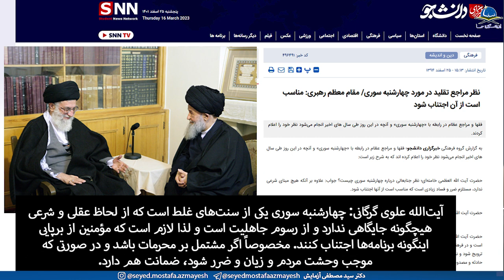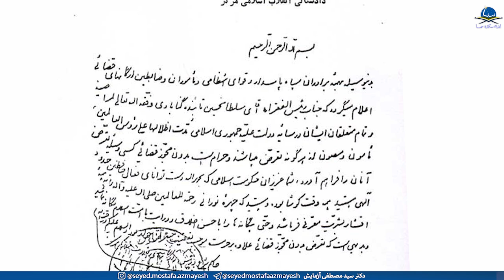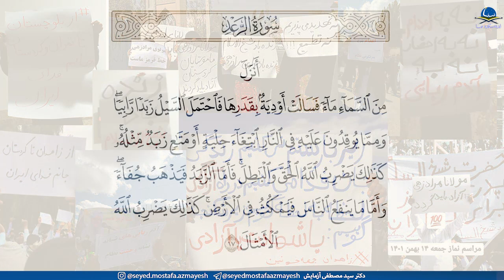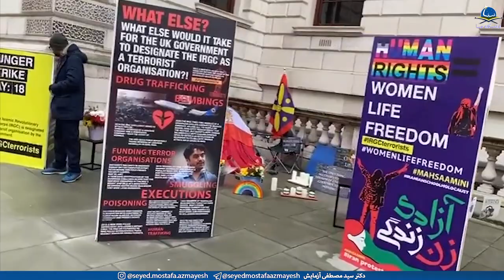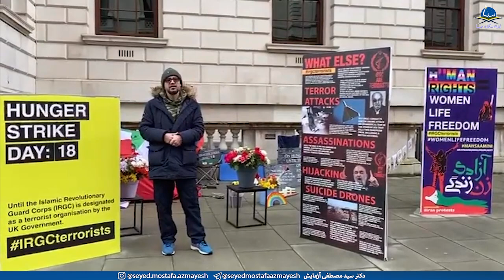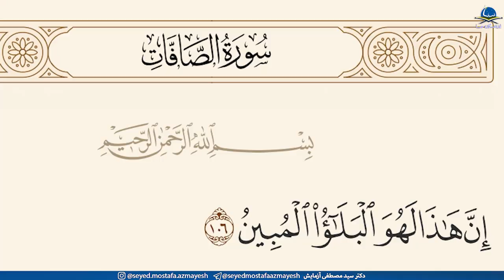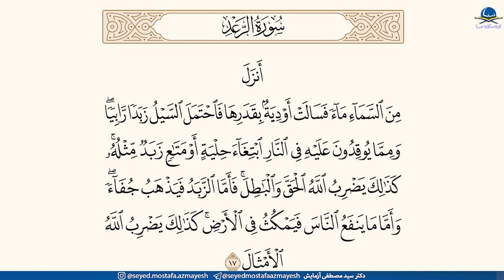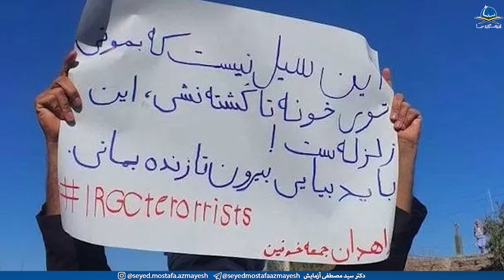چشم انداز مبارزه در سال ۱۴۰۲ ـ قسمت دهم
براساس آموزه های قرآن مجید، مبارزه قانونمند است و
مبارزه حق علیه باطل یک سنت الهی است.

دیالکتیک حق در برابر باطل از الزامات این قانونمندی است.

 سال ۱۴۰۱ شاهد اوج و اعتلاء مبارزه حق طلبانه مردم ایران علیه باطل بودیم.

مردمی که حتی در روزهای پایانی سال با برپایی جشن سوری یکی از رسومات آئینی بسیار کهن در ایران بزرگداشت این روز را گرامی داشتند. جشن سوری جشنی آکنده از سرور، شادی، پایکوبی و انرژی گرفتن از آتش است.

علی رغم تبلیغات دستگاه عریض و طویل پروپاگاندای رژیم یعنی صدا و سیمای میلی و کشیدن پای مراجع تقلید حکومتی با هدف تحریم جشن آخرین سه شنبه شب سال، مردم اوج مخالفت خود را با سیاست های رژیم با برپایی هرچه باشکوه تر جشن سوری ابراز داشتند.

از سوی دیگر شاهد بودیم علی خامنه ای در روزهای پایانی سال ۱۴۰۱ به رقیمه ای که در اردیبهشت سال ۱۳۶۹  توسط جناب آقای دکتر نورعلی تابنده گنابادی تحریر و تقریر شده بود و به امضاء ۳۰۵ از روشنفکران و متفکران ایرانی داخل و خارج کشور رسیده بود، اشاره می کند و اوج کینه ورزی و عداوت خود را به بنیانگذار مکتب عرفان واقعی ابراز می کند.

در این گفتار به تشریح چرایی عداوت و کینه ورزی سردمداران رژیم تباهی و سیاهی علیه بنیانگذار مکتب عرفان واقعی (مکتب حق شناسی برپایه عرفان کاربردی-عملی) می پردازیم.

براساس سنت الهی، زندگی خود عین مبارزه است و دیالکتیک حق در برابر باطل امری است غیرقابل انکار در قانونمندی جهان. از اینرو آنچه در یک مبارزه اهمیت آن را صدچندان می کند کمیت و تجهیزات نیست بلکه اراده مبارزه است؛ شاگردان مکتب عرفان کاربردی - حق شناسی - با الهام از آموزه های دکتر نورعلی تابنده پا در میدان این مبارزه هدفمند، قانونمدار و خشونت پرهیز با هدف تنویر افکار عمومی گذاشته اند و تا تحقق خواسته برحق خود از پای نخواهند نشست.

نمونه های بارزی از این چهره ها، آقای امیرعلی لباف پناهنده سیاسی ساکن لوکزامبورگ و آقای وحید بهشتی مدیرمسئول رسانه مردمی و مبارز شبکه جهانی دُرّ تی وی در انگلستان هستند که تا نائل شدن به هدف خود دست از تحصن و اعتصاب غذای خود بر نداشته و نخواهند برداشت.

با آرزوی ایرانی آباد و آزاد برای تمامی هموطنانمان در هر کجای این کره خاکی که هستند.